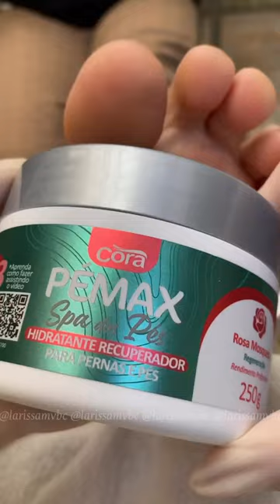Spa dos Pés Cora 👣👣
📷 de @larissamvbc: Spa dos pés com @coraoficialbr 🫶🏻♥️

Passo 1 : Removedor de Calos Cora
Passo 2 : Esfoliante Regenerador Cora
Passo 3 : Hidratante Recuperador Cora
Passo 4 : Óleo Finalizador de Rosa Mosqueta Cora